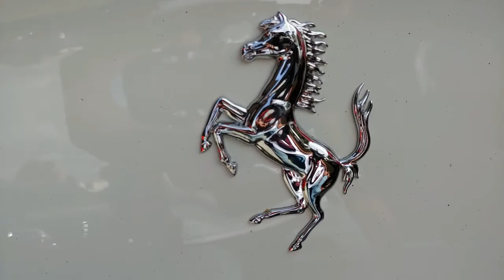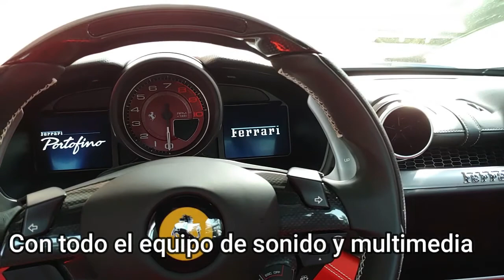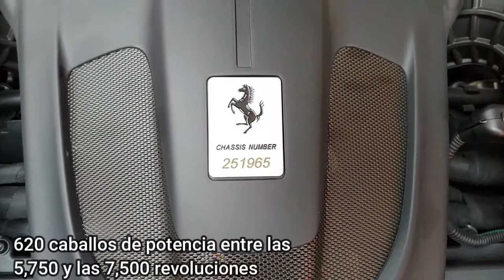Llegan los Ferrari a RD / portofino noticias 2022 review /datos/ teamcarrd /Aníbal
Canal Del Editor: Elpaul20